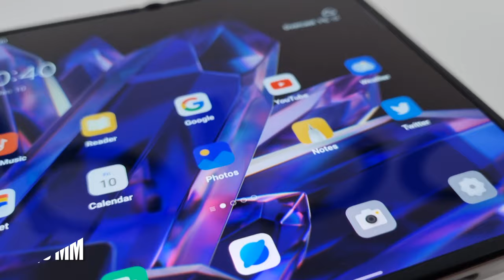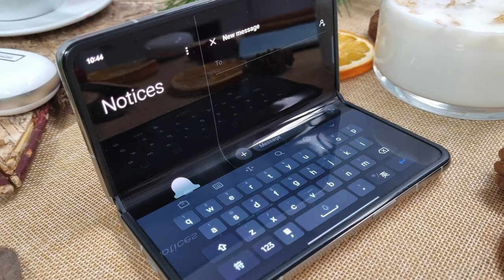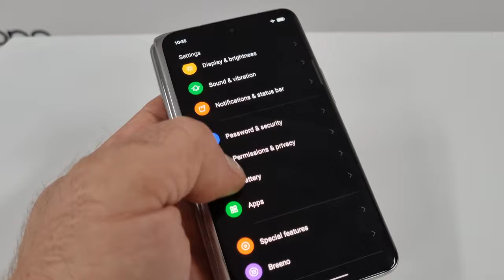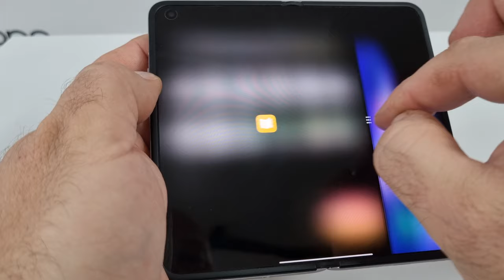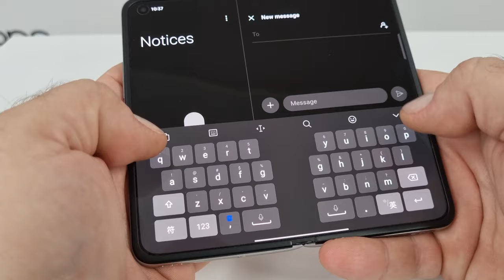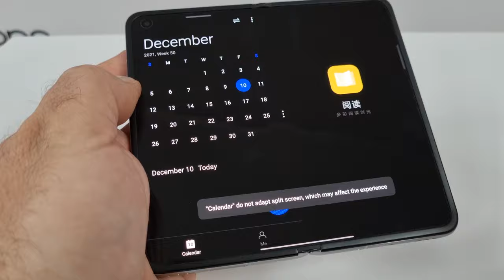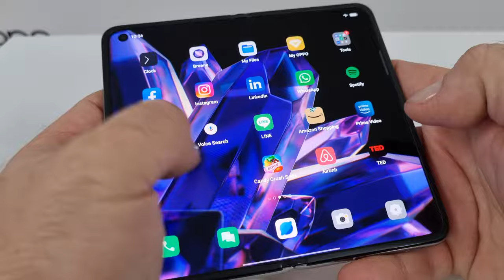OPPO Find N - hands on by mGSM.pl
Oppo Find N jest smartfonem o konstrukcji składanej w formie książki, czyli wzdłuż dłuższego boku. Telefon po złożeniu ma wymiary 132,6x73x15,9 mm, jest zatem wyraźnie mniejszy od konkurenta. Niestety - w odróżnieniu od niego nie ma wodoszczelnej obudowy. Ma za to zawias opracowany przez Oppo tak, by po złożeniu pomiędzy połówkami obudowy nie tworzyła się szczelina, w którą mogą wnikać ciała obce. Dzięki odpowiedniej konstrukcji zawiasu, udało się też zminimalizować widoczność załamania na wewnętrznym, elastycznym wyświetlaczu. Jest ono widoczne - ale dużo mniej, niż w konkurencyjnych modelach z Korei. Zawias pozwala ustawiać obudowę w pozycji półotwartej w zakresie 50-120 stopni, zaś trwałość elastycznego ekranu to minimum 200 tysięcy cykli składania i rozkładania, czyli ponad 5 lat, przy założeniu, że otworzymy telefon ok. 100 razy dziennie.

Sam elastyczny ekran ma przekątną 7,1 cala oraz rozdzielczość 1792x1920 pikseli i częstotliwość odświeżania obrazu 120 Hz. Jest to oczywiście matryca AMOLED o maksymalnej jasności sięgające 1000 nitów (ale roboczo - 500 nitów). Podobną jasność osiąga także zewnętrzny, pomocniczy wyświetlacz, otoczony wąską ramką i czyniący smartfon atrakcyjnym wizualnie także po zamknięciu. Ekran ten ma już jednak typowe odświeżanie 60 Hz, rozdzielczość 1972x988 pikseli i przekątną 5,49 cala. Warto dodać, że proporcje większego ekranu wynoszą 8,4:9, zaś zewnętrznego 18:9. W obu wyświetlaczach wypatrzymy otworki, mieszczące aparaty do selfie. W obu przypadkach są to 32-megapikselowe moduły Sony IMX615 z przysłonami f/2.4.

Dzięki składanej obudowie i zewnętrznemu ekranowi, możliwe jest także wykonywanie selfie tylnym, potrójnym aparatem. Znajdziemy w nim główny, 50-megapikselowy moduł Sony IMX766 z przysłoną f/1.8 oraz OIS, a także moduł szerokokątny Sony IMX481 o 16 megapikselach i przysłonie f/2.2. Komplet wieńczy moduł z teleobiektywem 3x, Samsung S5K3M5 13 Mpx, f/2.4. Otworzywszy obudowę na pełną szerokość, możemy wykorzystywać zewnętrzny ekran do wygodnego kadrowania i robić selfie dowolnym z trzech aparatów tylnych - zaś uchylając obudowę o 90 stopni - możemy użyć dolnej połówki telefonu jako podstawki. Producent przewidział również opcję prezentowania podglądu zdjęcia czy filmu na obu ekranach. Wówczas mamy pełną kontrolę nad kadrem, ale i osoby fotografowane widzą, jakie będzie zdjęcie.

Oczywiście, to nie jedyne opcje, wykorzystujące składany ekran. Producent nie zapomniał o umożliwieniu podzielenia wewnętrznego, dużego ekranu pomiędzy dwie aplikacje za pomocą intuicyjnego gestu - i o możliwości transferowania treści pomiędzy tak otwartymi aplikacjami. Można też zmienić Find N w malutkiego laptopa, pozostawiając obudowę nie do końca otwartą, z wyraźnym podziałem na pole robocze i pole klawiaturki. A samą klawiaturkę - można oczywiście skonfigurować na kilka sposobów - choćby na dwie części, do wygodnego pisania oburącz. Można też korzystać z przenoszenia obrazu pomiędzy ekranami - otwarcie obudowy spowoduje pokazanie na wewnętrznym ekranie tej samej treści, jaką chwilę wcześniej oglądaliśmy na ekranie zewnętrznym - i odwrotnie. Na razie najlepiej działają aplikacje preinstalowane fabrycznie - ale z czasem wachlarz apek wykorzystujących potencjał składanego ekranu z pewnością się powiększy.

Oppo Find N jest oczywiście modelem z najwyższej półki, nie mogło zatem zabraknąć mocnego wnętrza. Znajdziemy w nim topowego Snapdragona 888, a także pamięci LPDDR5 i UFS 3.1, oferowane w zestawach 8+256 oraz 12+512 GB. Zasilanie Find N zapewnia akumulator o pojemności 4500 mAh z szybkim ładowaniem o mocy 33 W, bezprzewodowym ładowaniem 15 W i ładowaniem zwrotnym 10 W. Wyposażenie dopełniają głośniki stereo czy boczny czytnik linii papilarnych, a wszystko jest zamknięte w obudowie opartej o metalową ramkę oraz panele ze szkła Corning Gorilla Glass Victus.

Zamknięty Find N z powodzeniem daje się obsłużyć jedną dłonią, ale po jego otwarciu, lepiej już pracować oburącz. Urządzenie jest stosunkowo ciężkie (275 g), ale dobrze wyważone, nie ma tendencji do wypadania z ręki. Czytnik i klawisze umieszczono sensownie i wygodnie, a płynność pracy interfejsu sprawia korzystne wrażenie.

Chętnie poobcowałbym z Oppo Find N dłużej, by przedstawić wam nieco szerszą opinię - ale niestety, urządzenie będzie dostępne na początku tylko w Chinach. Co prawda, są szanse, że w razie pozytywnego przyjęcia przez macierzystych konsumentów, Oppo zdecyduje się na szerszą sprzedaż - ale o tym dowiemy się dopiero w przyszłym roku. Cena wersji 8+256 GB wynosi 7699 juanów, zaś 12+512 GB - 8999 juanów. Po przeliczeniu, daje to 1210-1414 USD lub 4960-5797 zł.